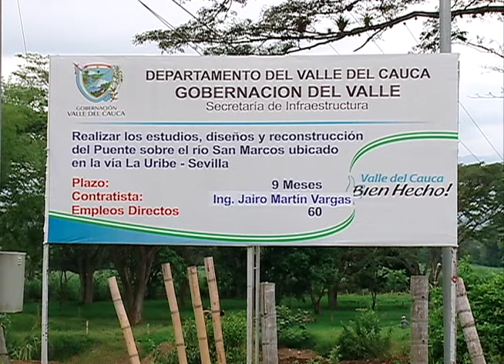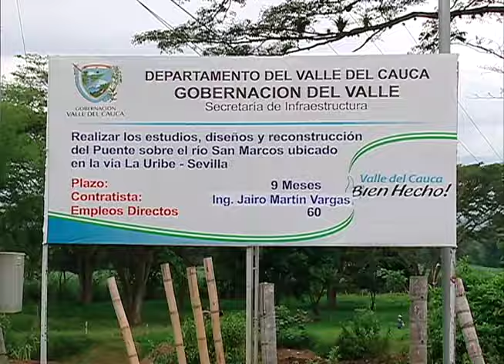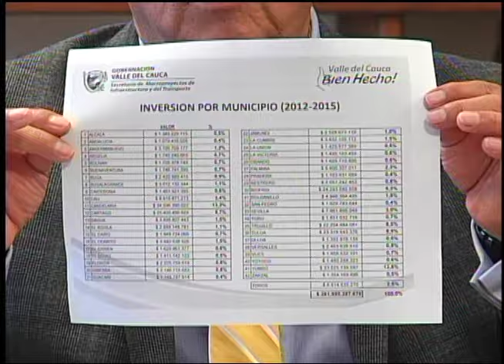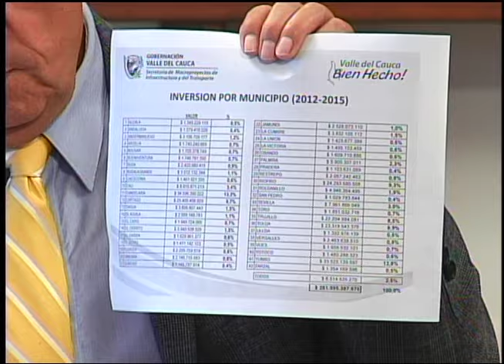PUENTE JUANCHITO: Entrevista Secretario de Infraestructura - programa Bien Hech